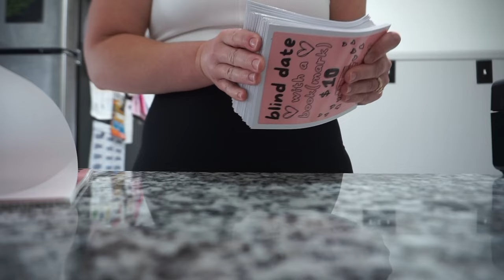Mustard Seed Market Prep ✨ New Bookmarks & Belt Bag Charms! 🎂Baking & More!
In today's studio vlog small business edition we are: heading to a Valentine's Day Mini Market hosted by Small Town Productions in Troy, OH!